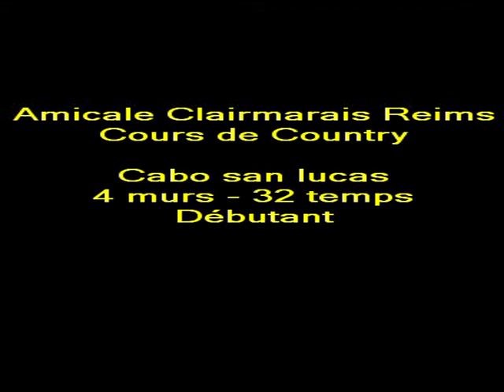Cabo san lucas. Cours Country de l'Amicale Clairmarais de Reims